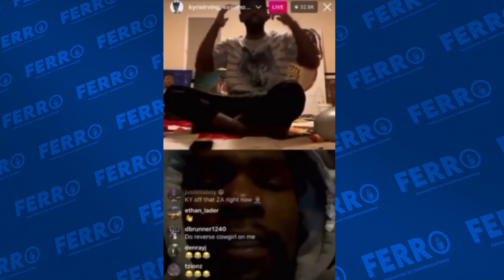Kyrie Irving Tries To Explain To Kevin Durant How They're Not On The Same Planet Right Now | FERRO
Enjoy NBA Highlights, NBA 2k21 Highlights & Great NBA Commentary from Mr.Taliaferro. Pretty much everything NBA is happening here on my platform. Enjoy this video Kyrie Irving Tries To Explain To Kevin Durant How They're Not On The Same Planet Right Now | FERRO